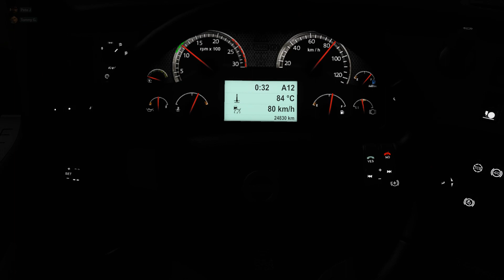Euro Truck Simulator 2 - Osnabrück to Nuremberg now with more Tommy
*High Tailin' It Outta Town!*

Tommy and I are taking 44 tons of rice from Osnabrück to Nuremburg.  I believe that Osnabrück is going to be very happy to see my taillights as I create quit the problem on the streets of their beautiful town.  The run is very pretty and for the most part uneventful, although we do run into a little bit of trouble.

_Enjoy,_
*Pete_J*